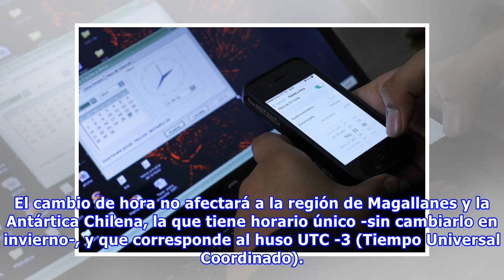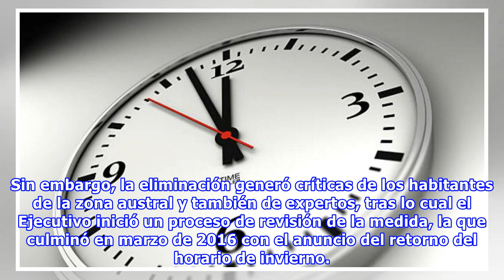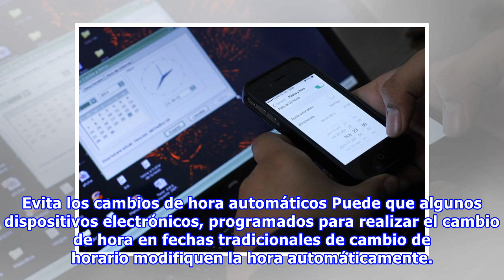Cambio de hora: qué hacer para ajustar los relojes al nuevo horario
Este sábado 12 de mayo de 2018 entrará en vigencia el horario de Invierno en Chile Continental e Insular, lo que obligará a atrasar los relojes en una hora. La modificación permitirá tener más tiempo de luz diurna por las mañanas. El cambio de hora no afectará a la región de Magallanes y la Antártica Chilena, la que tiene horario único -sin cambiarlo en invierno-, y que corresponde al huso UTC -3 (Tiempo Universal Coordinado). El ajuste de los relojes entonces solo se realizará en las otras regi...